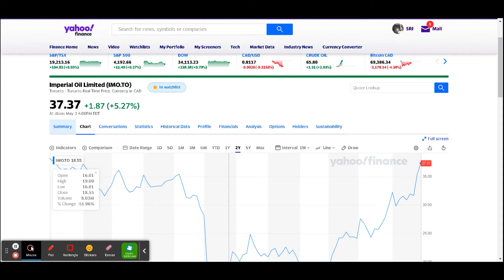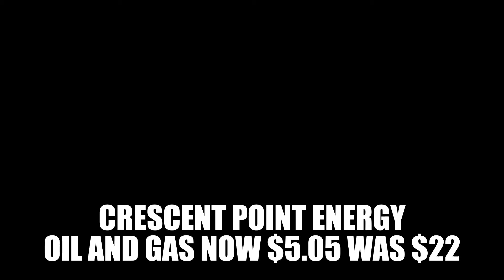May 9, 2021